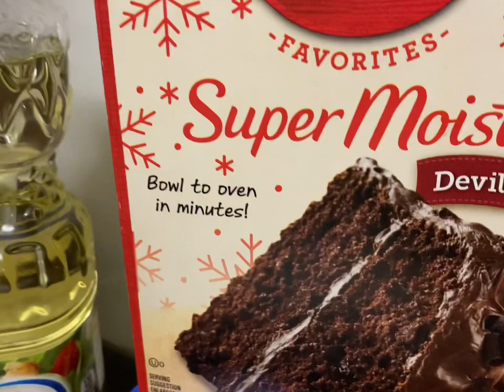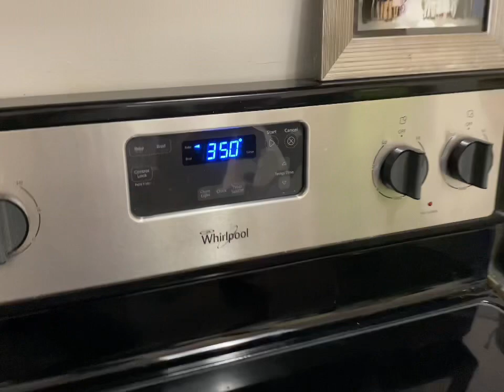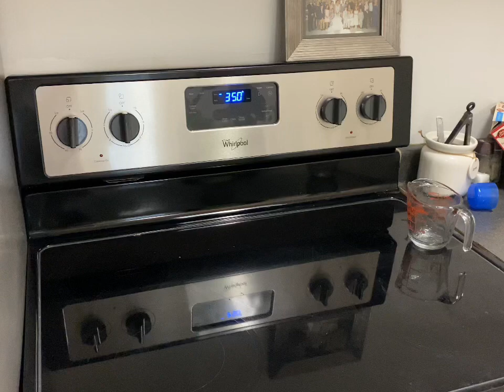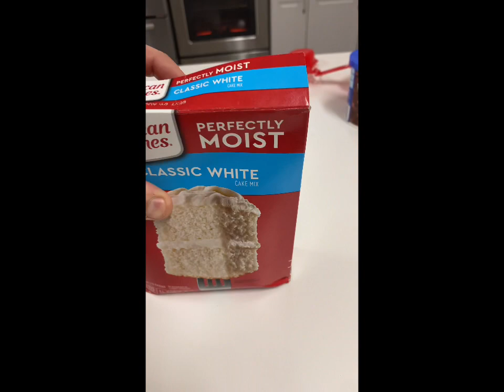Making Netflix Squid Game Cake with Mama Metas Family - Squid Game Cake Tutorial | Mama Meta Cooking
-INGREDIENTS:

Cake Mix
1/2 Cup Vegetable Oil
1 and 1/4 Cup Water
Three Eggs
Squid Frosting Material
A little bit of Flour